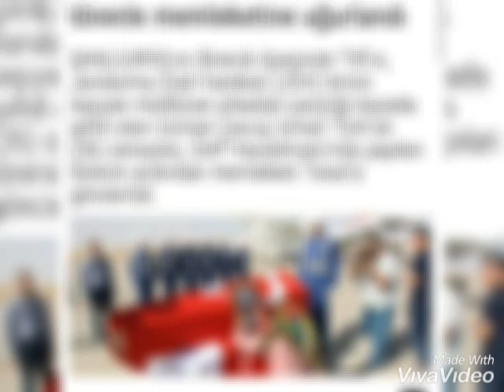Şehit ismail türk anısına